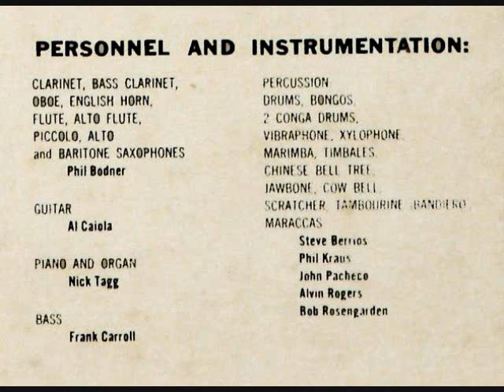Like Bongos - Baia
From the album "Like_ Bongos" (1960). Conceived & arranged by Bob Rosengarden & Phil Kraus.